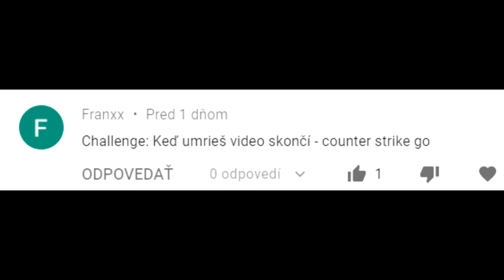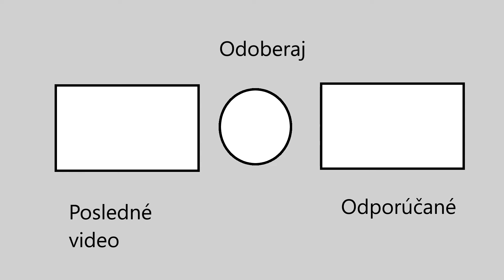Keď umriem video skončí